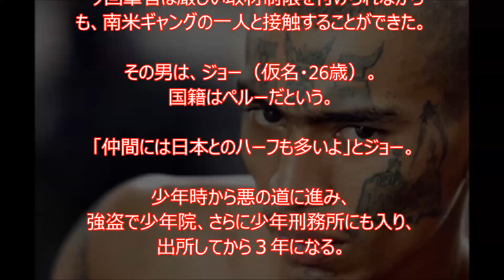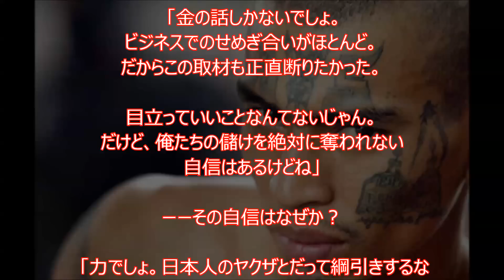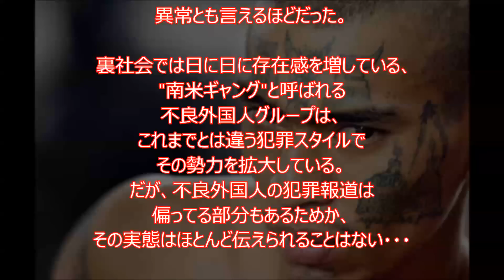【衝撃過ぎる】ヤクザを標的にする、南米ギャングの実態がエグい・・・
「最後の愚連隊」「夜の横浜市長」　林喜一郎 横浜四天王。稲川会四天王。稲川会系林一家初代。稲川会最高顧問

【伝説のヤクザ】美能幸三 旧山村組幹部。美能組初代。「仁義なき戦い」のモデル

【伝説のヤクザ】「四国のドン」と呼ばれた男　尾崎彰春 ～山口組系心腹会初代会長 ～

【伝説のヤクザ】「百戦百勝の指揮官」 地道行雄 山口組七人衆。山口組四天王。三代目山口組若頭。山口組系地道組初代組長

【衝撃】ＡＶ女優の面接　幾度もの面接を経て……「普通の女子」はどのようにしてAV女優になるのか？

【衝撃】『闇金ウシジマくん』のモデルと、彼が今明かす、“闇金のリアル”とお金のこと

【衝撃】『ヤクザは組事務所じゃなくて、女の部屋で修行の時代だ。２０１５年最新版、現役ヤクザが語る、ウソのようなホントの話